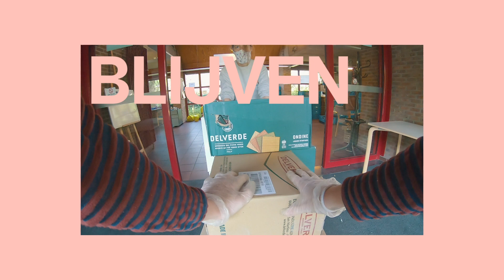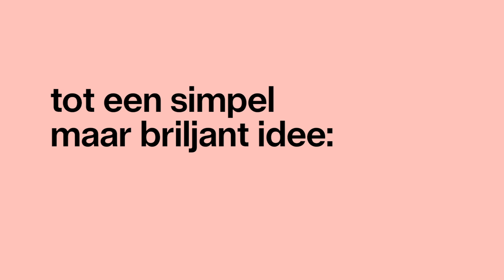YES BABY! DE WARMSTE WEEK KOMT TERUG!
‘t Is niet je geld, maar jij die telt dit najaar. Want De Warmste Week zoekt goeie ideeën en doeners, helpers en bouwers! Vul die kast, sjor die speeltuin, maak het verschil.

Ideeën voor projecten zijn vanaf nu al welkom op dewarmsteweek.be. Vanaf september kan iedereen projecten via de website registreren, organiseren en een oproep doen om ze mee te helpen realiseren.